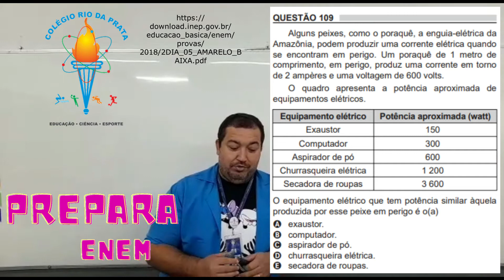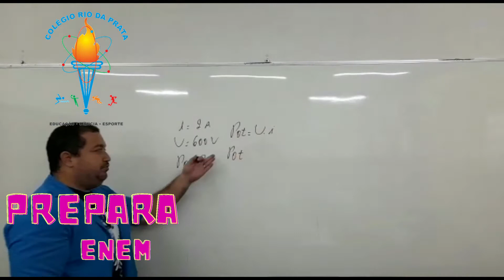PREPARA ENEM FÍSICA 1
Resolução da questão 109 do ENEM 2018 / caderno amarelo /  2º dia. PREPARA ENEM FÍSICA 1